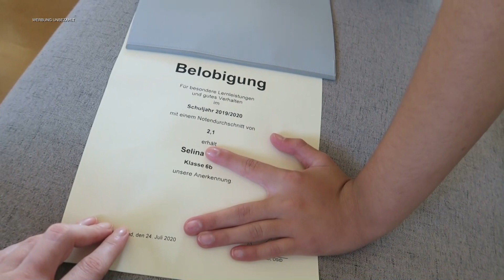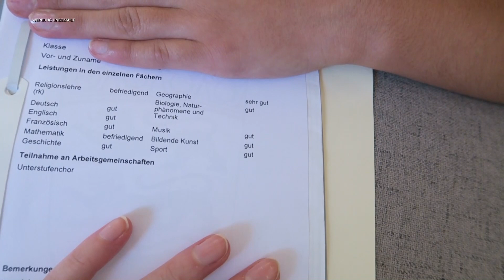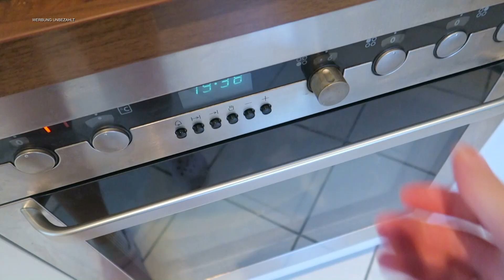MAMAALLTAG MIT 3 KINDERN / HAUSHALT / ZEUGNISSE / VLOG / AUSMISTEN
FALLS IHR FRAGEN HABT LASST ES MICH WISSEN;-))